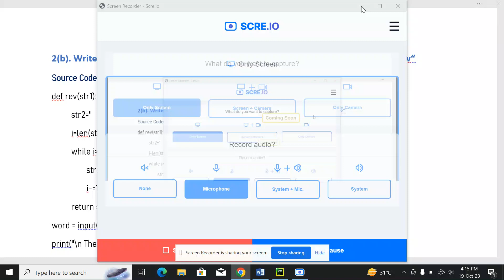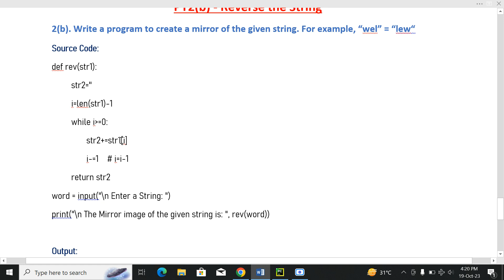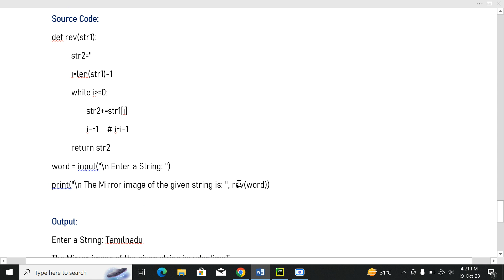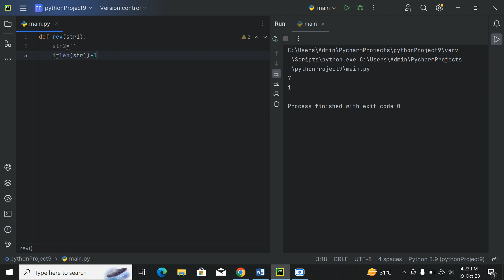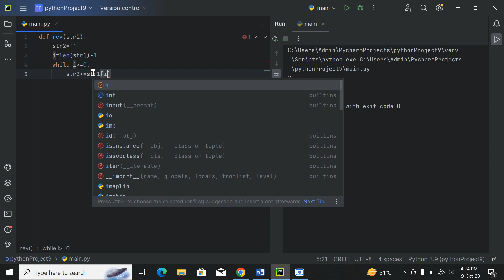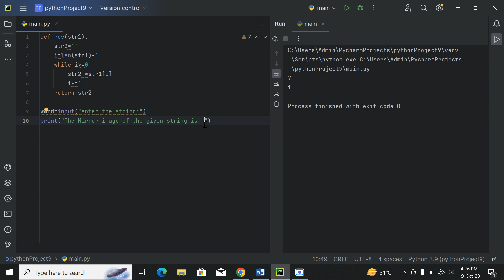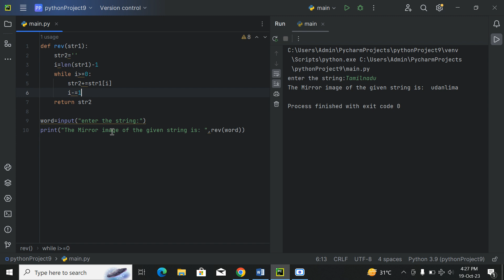Class 12 Computer Science Practical | Program 2B | Reverse a String with Solution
In this video, we will cover the 12th Computer Science practical program 2B, where we will learn how to reverse a string. We will go through the complete solution step-by-step, making it easy to understand and implement. Whether you are preparing for your practical exam or just want to improve your programming skills, this tutorial will help you master string manipulation in programming.